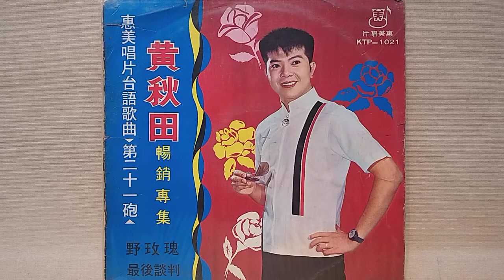心驚驚 ~ 黃秋田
心驚驚
惠美唱片  KTP~1021
民國57年9月1日出版
演唱 ~ 黃秋田

要找哥 ~ 驚人知 ~ 偷開後門走出來 ~ 驚驚在心內 ~ 越前後看東西 ~ 心肝披博彩

黑暗天 ~ 風透透 ~ 思思念念治哥叨 ~ 心肝亂糟糟 ~ 大步行小步走 ~ 若走若越頭

歡喜面 ~ 半驚驚 ~ 四邊月路陳鑼聲 ~ 心肝按會定 ~ 黑暗路沒月影 ~ 為哥也著行